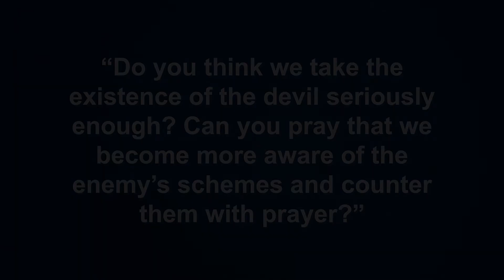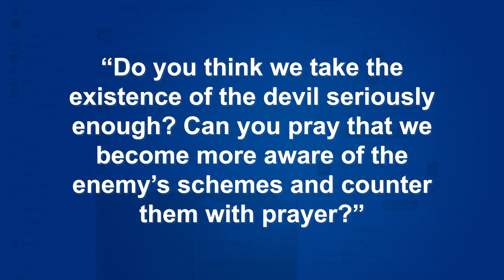The Truth About Lies: The World, The Flesh, and The Devil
The Truth About Lies
Sermon: The World, The Flesh, and The Devil
Pastor: Jim Lucas
Ephesians 6:11-12

Sermon Summary

The Big Idea of this study is that we are in a battle over truth. We must be more aware that we fight this battle on three fronts: the world, the flesh and the devil.
We are beginning a new series this week. We are indebted to John Mark Comer’s excellent book, "Live no Lies" for stimulating some of our thinking, reading and praying on this topic. There is no doubt that the people of God are in a battle to remain faithful and keep following Jesus. We fight this battle on three fronts, what we sometimes refer to as the unholy trinity: the world, the flesh and the devil. By the world we mean the ways of the world or society that move contrary to the ways of Jesus. By the flesh we refer to the disordered desires of our minds and bodies that lead to destructive behavior and thinking. By the devil we mean the enemy of our souls that Jesus warned us about so often in the Gospels.
This week we learn that we need to be very aware that the devil is a liar and that his deceptions often capture the attention of the world because they appeal to our fleshly natures.
Once the lie has taken hold in culture it is often weaponized and used to attack the Church and make us appear to be antagonistic to the way things really should be. We are marginalized and portrayed as out of step with reality and judgmental. Ephesians 6 warns us to be alert and pray to
counteract the schemes of the enemy.

Questions for Discussion:

1. Do you think generally speaking that the Church takes evil and the devil seriously enough? Do people outside the Church believe in the devil’s existence? Why or why not?
2. Discuss the difference between the offensive and defensive strategies of the Church. How does prayer fit in?
3. Review and discuss the 5 schemes of the devil: Temptation; Accusation; Intimidation; Deception; and Division.
4. Can you think of other lies of the enemy that have become entrenched as truth in our culture?
5. What is Paul’s council in order for us to stand firm in the truth?
6. Can you make prayer in this regard a part of your normal devotional routine?